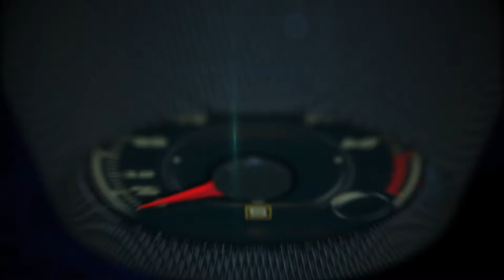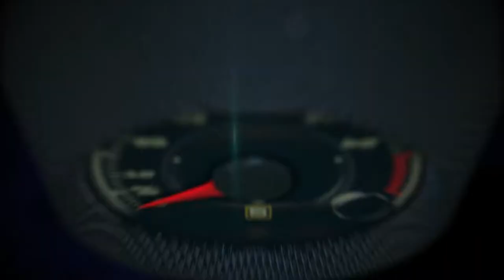Chevrolet at the Salão Internacional do Automóvel de Sao Paulo 2016